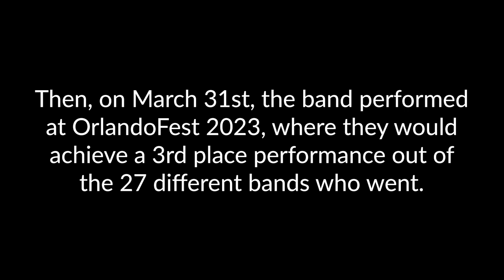Archbishop Shaw Band - OrlandoFest 2023 Trophy Meeting